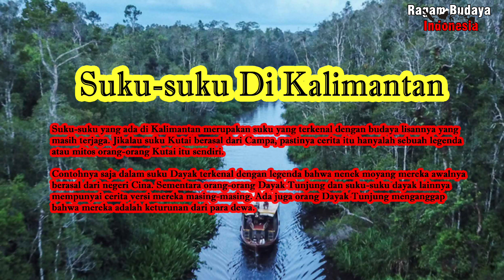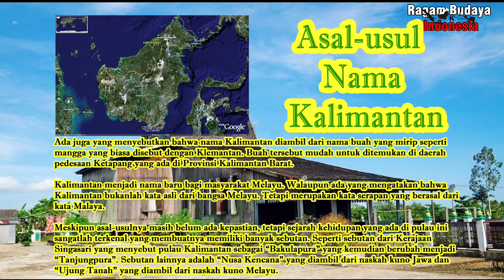Suku-Suku Di Kalimantan